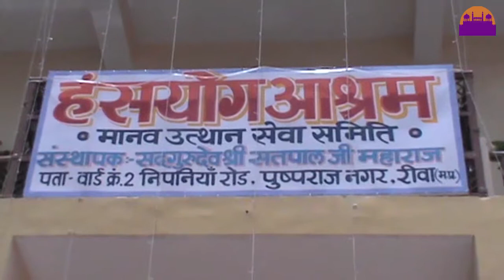मानव उत्थान सेवा समिति का सदभावना सम्मेलन